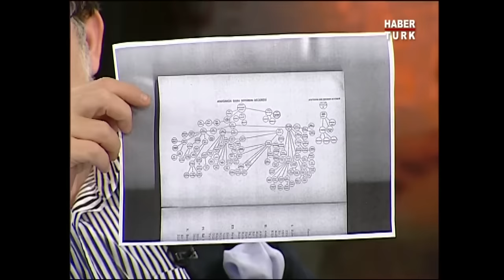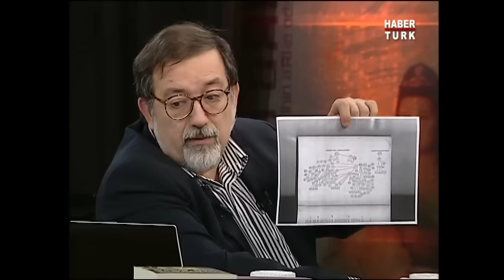Atatürk Akşam Karanlığında Fotoğraf Çektirmezdi?